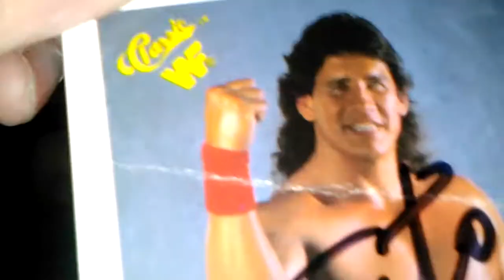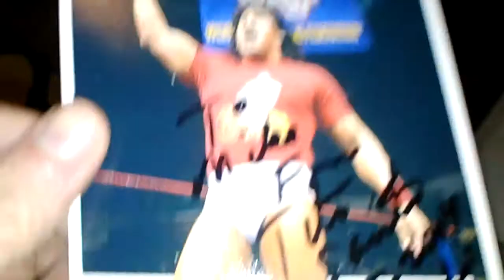TTM SUCCESS: WWE HALL OF FAMER TITO SANTANA (3/3) 12-31-2012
This video was uploaded from an Android phone.TTM SUCCESS: WWF HALL OF FAME ( TITO SANTANA) (3/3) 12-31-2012